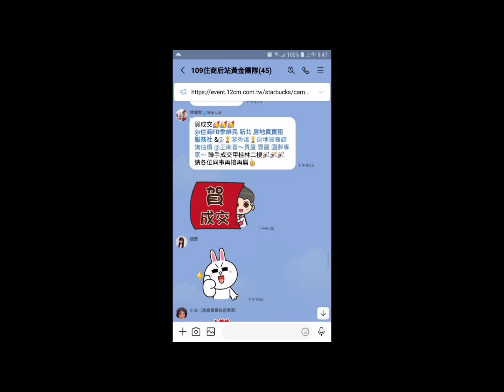住商樹林區後站店【銷售中2680萬】樹林區 復興路335巷【電梯】【2樓/5樓】【4房2廳2衛1陽台】【磚牆】【方正】您有房屋想要賣嗎？【歡迎委託】0921-160-849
☆【銷售中2680萬】新北市 樹林區 復興路335巷6弄【電梯】【2樓/5樓】【4房2廳2衛1陽台】【磚牆】【格局方正】

1.【權狀51.76坪】【主建物38.73坪】
2.【2樓/5樓】        【地坪14.16坪】
3.【4房2廳2衛1陽台】【附屬5.01坪】
4.【電梯公寓】       【公設7.93坪】
5.【87年完工】      【朝西北】
6.【磚牆】              【格局方正】
7.【管理費600/月】 【二丁掛】
8.【自有平面車庫】
9.  樹林國小   育林國中
0.  東昇公園   博愛街市場
1.  樹林火車站

☆【Line 連結】

☆【YouTube 房地產】

☆【Instagram 房地產】

☆【Thread 房地產】

☆【Pixnet 房地產】

☆【591 房地產】

☆【5168 房地產】

☆【Messenger 房地產】

  84年 不動產證照
109年 不動產證照
101年 證券商 高級務員證照
100年 證券商 業務員證照
100年 股務人員證照
  99年 金融市場證照

immovables【不動產】
Landlord【房東】
hight-rise block
Larg building
Huge building
Mansion【大廈】【豪宅】
flat【公寓】
personalty 【動產】

樹林區電梯
樹林區華廈
出租房屋
房屋租賃
房地產
不動產
地價稅
建築線
土地增值稅
重購退稅
履約保證
建經公司
代書
地政士
貸款
利息
建築經理公司
銀行利率
建築師
建築物
住宅
厝
農地
建地
工業用地
線上賞屋
樹林區房仲
樹林區仲介
樹林樹林區房仲
樹林區仲介
樹林房地產
樹林區不動產
樹林不動產
樹林區房屋
樹林房屋
樹林區土地
樹林土地
樹林賣房
樹林區賣房
樹林賣屋
樹林區賣屋
樹林賣房屋
樹林區賣房屋
樹林買房
樹林區買房
樹林買樹林區房屋出租
樹林賣房
樹林區賣房
樹林賣屋
樹林區賣屋
樹林賣房屋
樹林區賣房屋
樹林區買房
樹林買屋
樹林區買屋
樹林買房屋